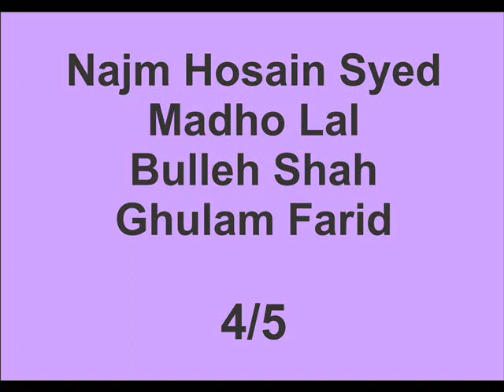Najm Hosain Syed - Madho Lal - Bulleh Shah - Ghulam Farid - 4 of 5